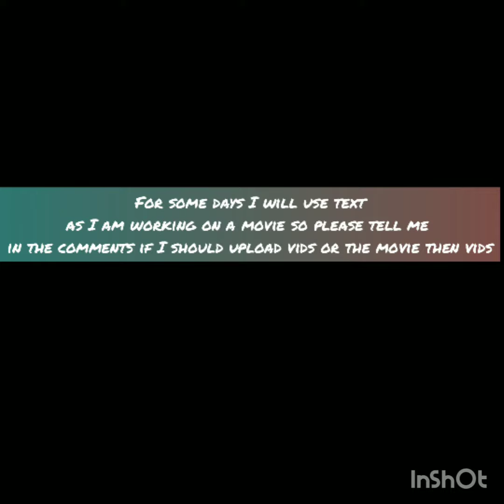emergency landing RFS